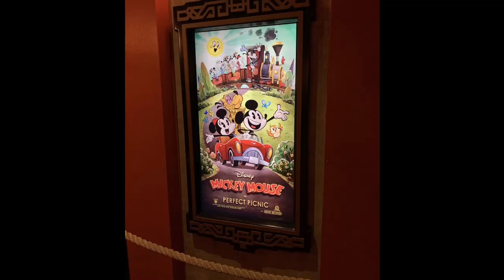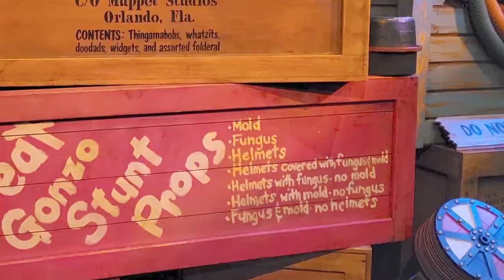Wilhelm Walt Disney World Trip - | Days 6-8 | 6-8 June 2021